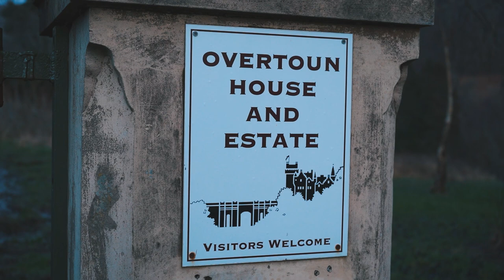Des Chiens se Suicident d'un Pont et autres Légendes M&L Ep 10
Episode 10 de ma série les Mythes et Légendes !
3 Légendes d'Ecosse

Nous partons pour de nouvelles aventures à la recherche de Mythes et Légendes, en Ecosse cette fois-ci. Premier épisode d'une série d'au moins 3 épisodes d'un fabuleux road trip en Ecosse, venez découvrir 3 légendes, ou plutôt 4 légendes : Les mystérieuses créatures ressemblants à des chevaux des eaux les Kelpies, les fantômes de la dame verte et la dame rose du château de Stirling, le nœud du roi censé abriter les vestiges de la table ronde du roi Arthur (encore ce roi Arthur !) et surtout...
le Dog Suicide Bridge : Le Pont aux Chiens Suicidés.

Réalisation : Bastien Labat
Avec
Antonin Labat et Jonathan Beltran